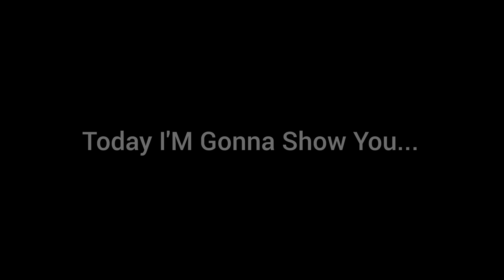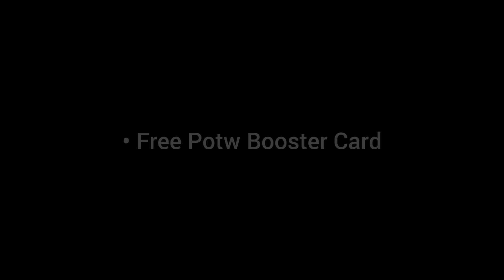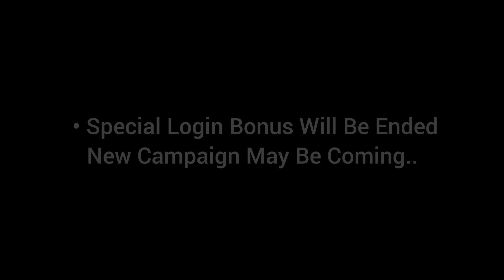New Update! What Is Coming On Thursday & Monday In eFootball